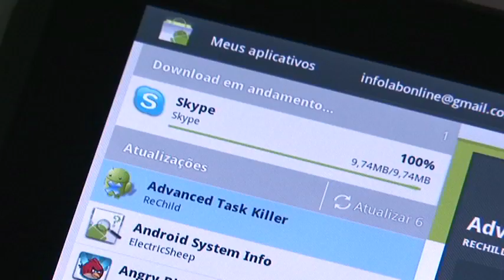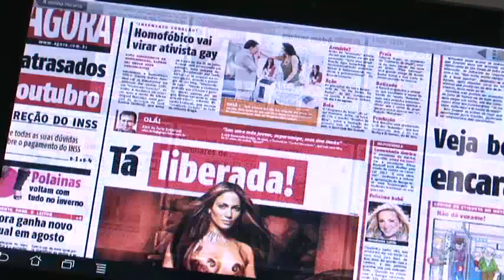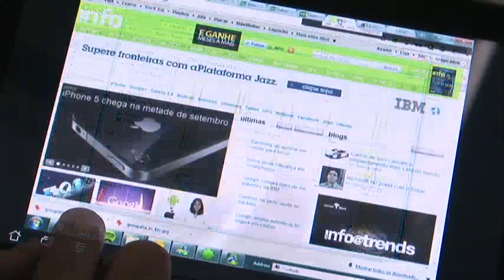Conheça o tablet da Asus que vira netbook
Do que você precisa? De um tablet ou de um netbook? Com sistema Android
3.1, recursos de primeira e a ajuda da dock Eee Station, o Eee Pad
Transformer TF101, da Asus, faz o papel dos dois numa boa.